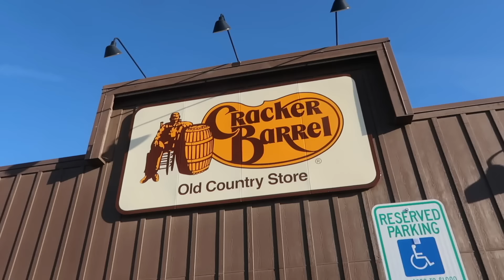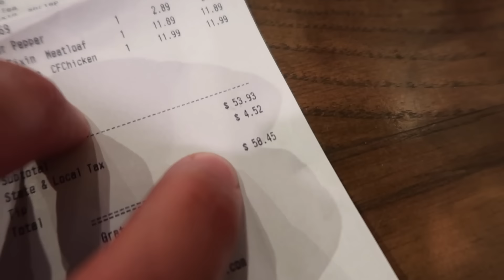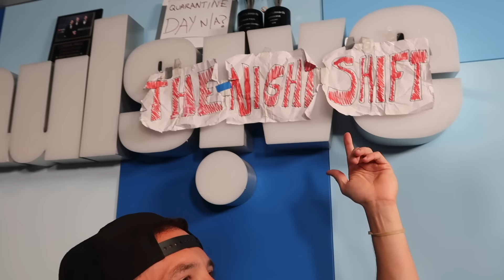THE NIGHT SHIFT: red hot vegas vacation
on today's episode we explore the new normal on a trip to sweltering las vegas, have some fun in the tub, hit the links with logan, josie, and her dad jose canseco, and go absolutely nuts as we order the whole menu at the cracker barrel.